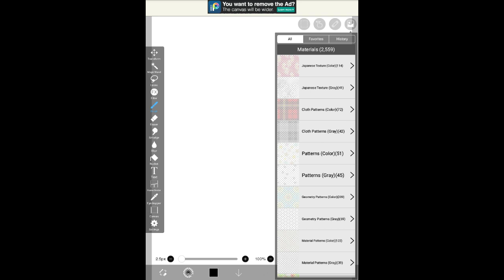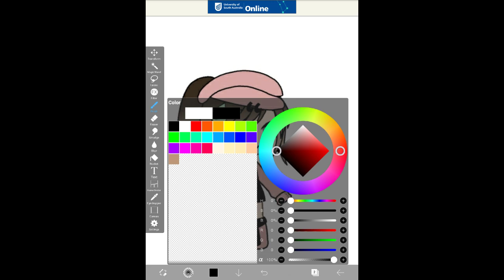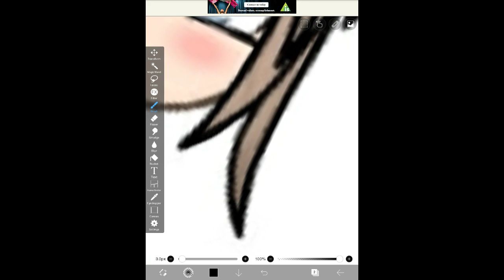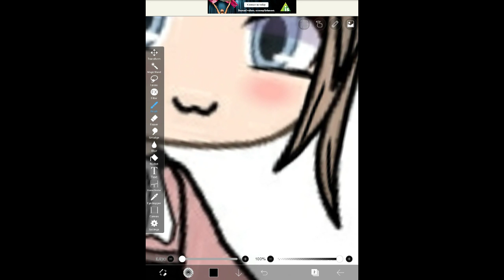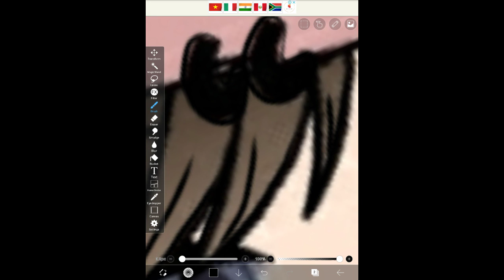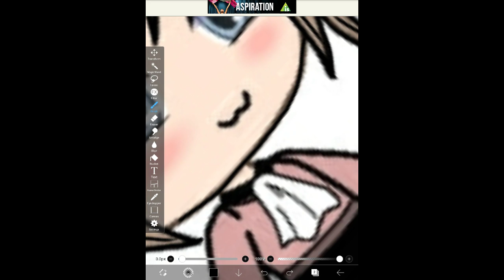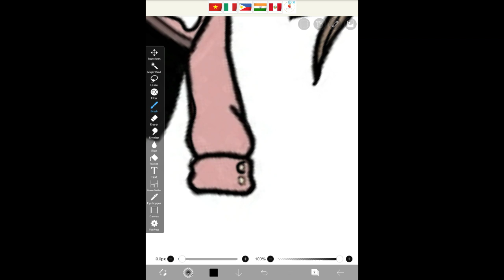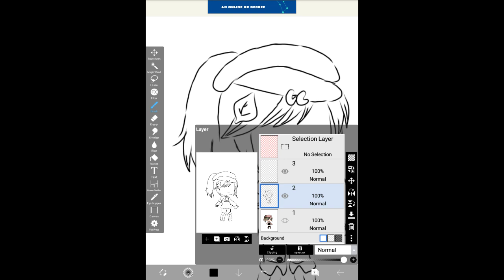MY FIRST EDIT/LINEART! (Not a speed edit/lineart) *CRINGE*